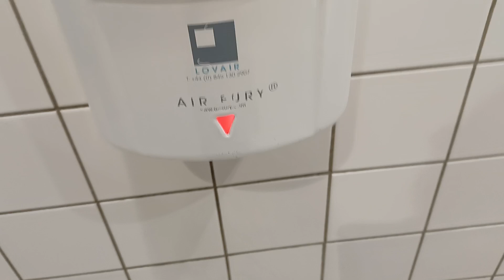Air Fury hand dryers, IKEA Level 1 🚹, Southampton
these are Located near the tills and exit of IKEA.

There are 2 Air Fury hand dryers, an older version on the right and a newer version on the left, both of these hand dryers are very powerful and drys my hands well, the air was warm and these are reliable and work well.